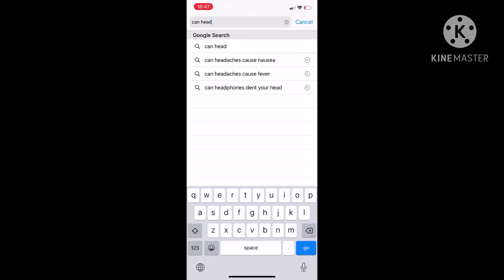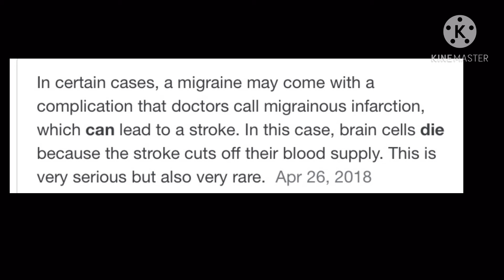Episode 2 of my spy squad!